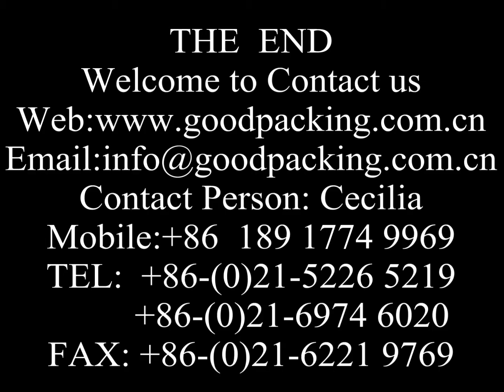Thin Books Solution notebook shrink wrap machine,books packaging machine